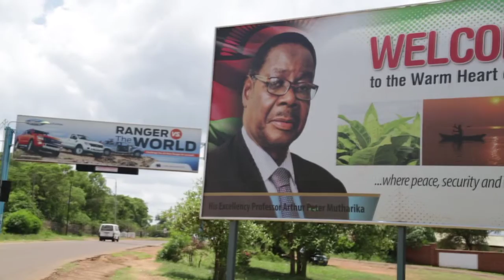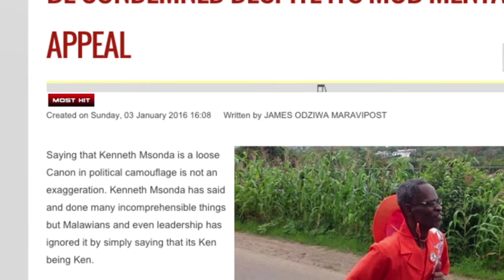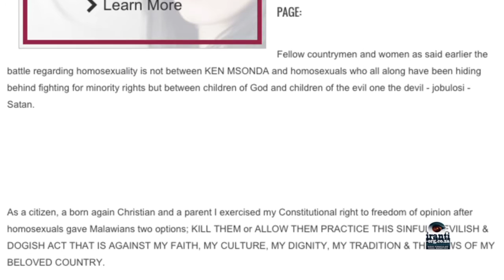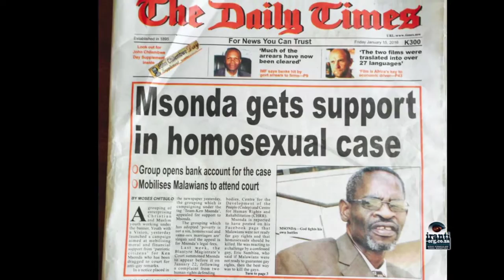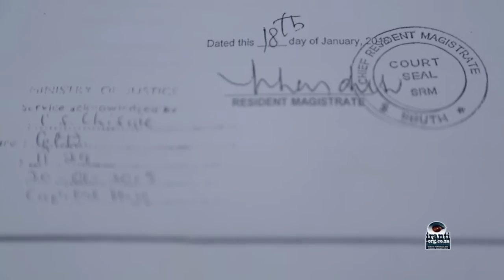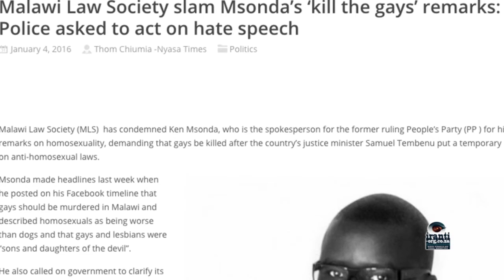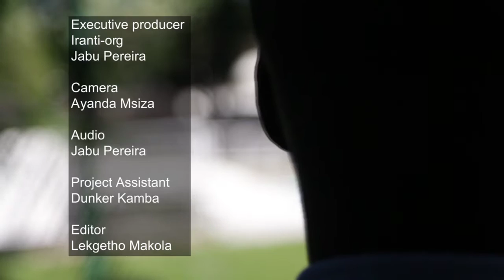Unprotected Lives: Malawi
On January 2, 2016, Ken Msonda the spokesperson of the People's Party, wrote on his facebook page, LGBT people are worse than dogs and Malawians should kill them.  CEDEP, CHRR and the Malawi Law Society charged Msonda for breaking Malawi's constitutional law. They speak about this fight against hate towards LGBT persons.